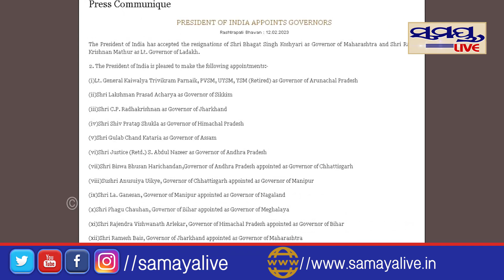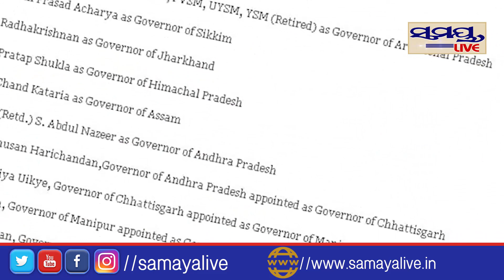ବଦଳିଲେ ୧୨ ରାଜ୍ୟପାଳ | Odia News Live Updates | Latest Odia News | Samayalive